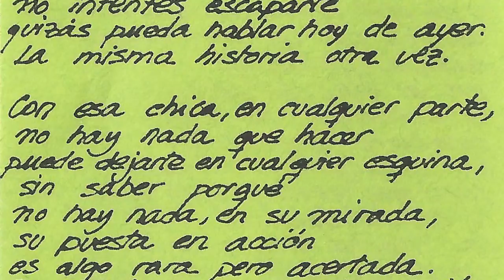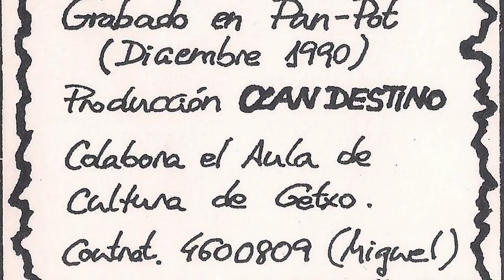CLANDESTINO - Maldita sea tu fe